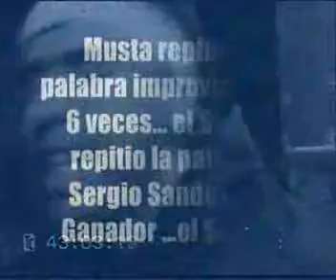Mustafa Yoda, Sandoval - Freestyle